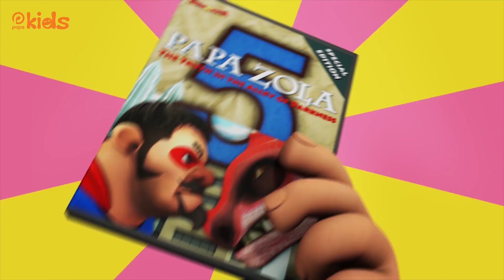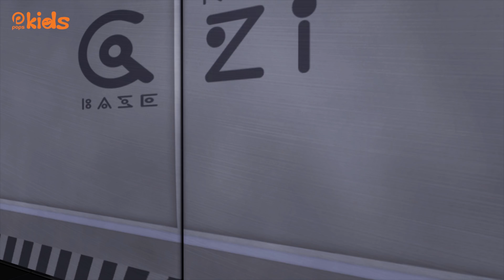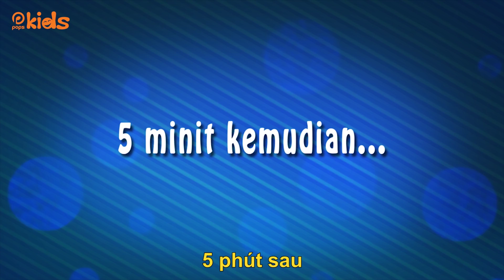Boboiboy Phần 3: Boboiboy & Cuộc Chạm Trán Với Đối Thủ Đáng Gờm | Hoạt Hình Thiếu Nhi Hay